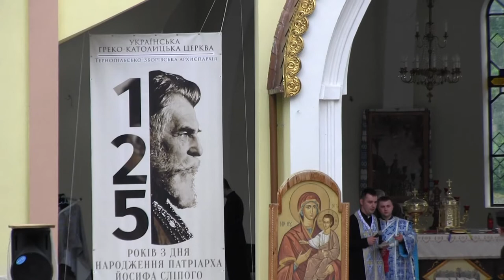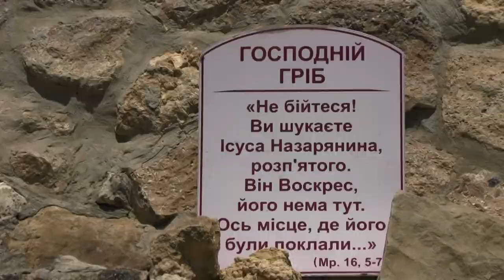І-ша Всеукраїнська проща Марійських та Вівтарних дружин до Зарваниці 2017р.Б.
І-ша Всеукраїнська проща Марійських та Вівтарних дружин до Зарваниці.
27.05.17.